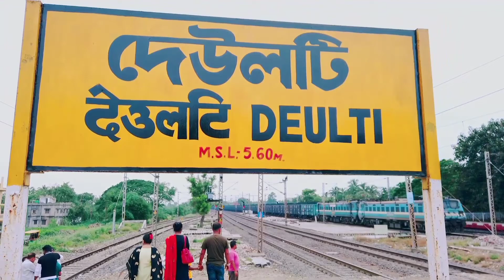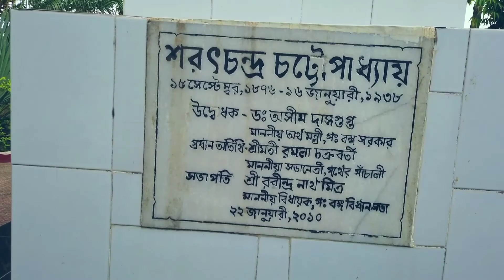Sarat Chandra Chattopadhyay Kuthi ,শরৎচন্দ্র চট্টোপাধ্যায় হাউস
Sarat chandra chattopadhay kuthi,শরৎচন্দ্র চট্টোপাধ্যায় হাউস
in Deulti, Howrah